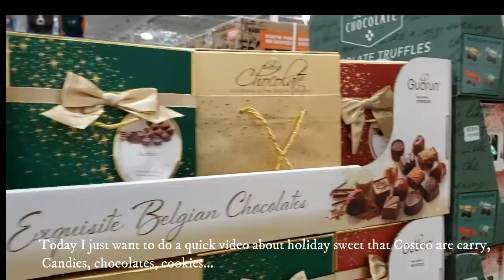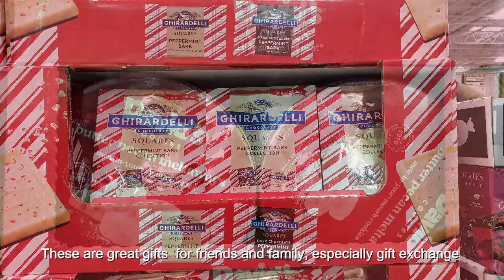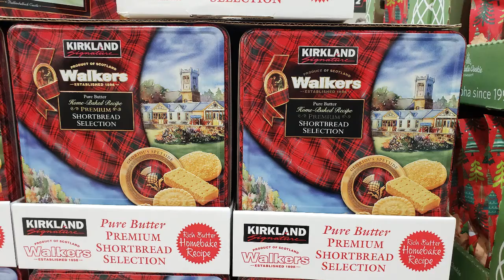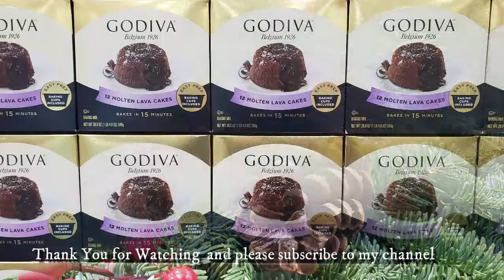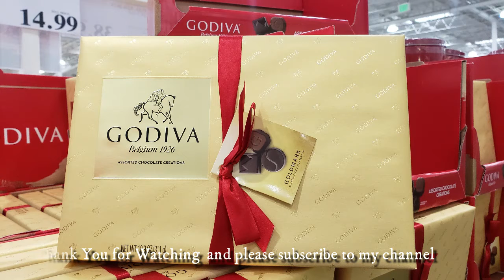Bánh kẹo cho mùa lễ Giáng Sinh| Holliday Sweet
Costco có bán đủ loại bánh kẹo cho mọi người để làm quà trong mùa Giáng Sinh.  chooclates, cookies, and candies. những họp bánh kẹo được gói kỹ lưỡng trong rất đẹp mắt.